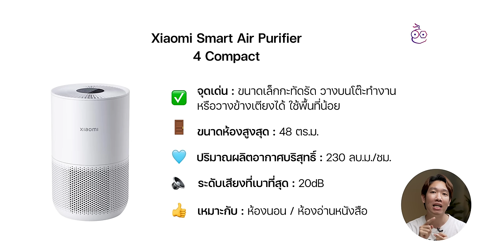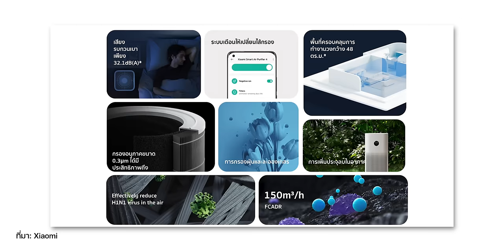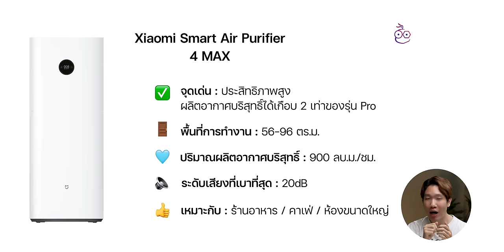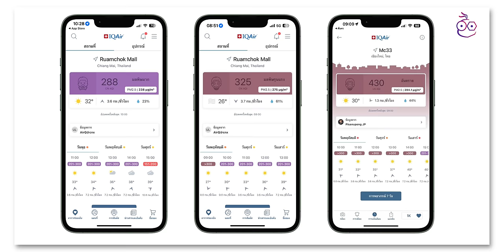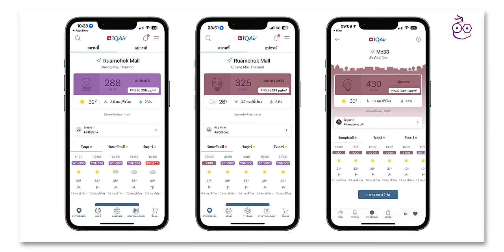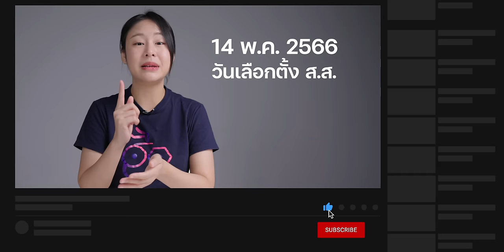เครื่องฟอกอากาศ Xiaomi ต้นปี 2023 มีกี่รุ่น แตกต่างกันยังไง เลือกรุ่นไหนดี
🔴 ปัญหาฝุ่นยังคงหนักหน่วง และน่ากังวล หากใครที่ยังไม่มี หรือกำลังมองหาเครื่องฟอกอากาศอยู่ วันนี้เรามาอัปเดตข้อมูลเครื่องฟอก Xiaomi สำหรับต้นปี 2023 นี้มาฝากกัน

00:00 - ปัญหาฝุ่นควันในประเทศไทย
01:34 - อัปเดตข้อมูลเครื่องฟอกอากาศ Xiaomi
01:59 - Xiaomi Smart Air Purifier 4 Compact
02:45 - Xiaomi Smart Air Purifier 4 Lite
03:21 - Xiaomi Smart Air Purifier 4
04:03 - Xiaomi Smart Air Purifier 4 Pro
04:43 - Xiaomi Smart Air Purifier MAX
06:03 - เปรียบเทียบราคาและสเปกทุกรุ่น
07:47 - สรุป

🔴 วิธีลงทะเบียนเลือกตั้ง ส.ส. ล่วงหน้าปี 2566 ง่าย ไม่เกิน 5 นาที!